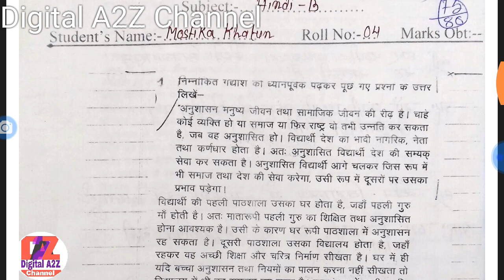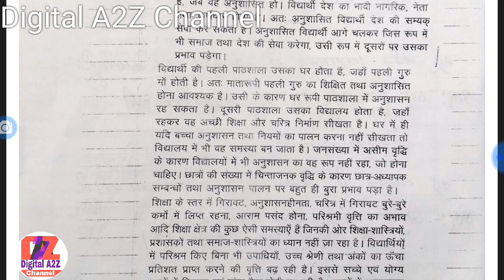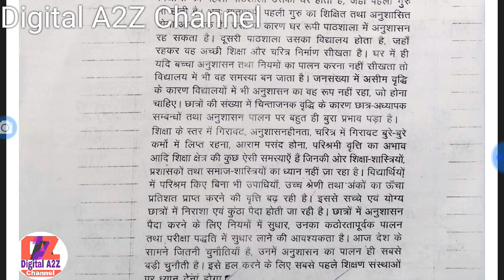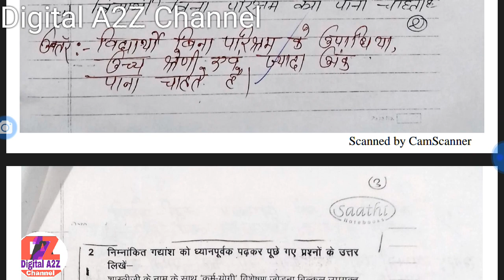JAC BOARD 10th Hindi-B Importan Question 2019 | By Digital A2Z Chanel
Hello
Friends a video jharkhand board ke class 10th  Hindi-B  important question  hai

Class:-IX.

class :-X.

Jo student 2019 exam dega unkeliye JAC BOARD 10th useful ho ga